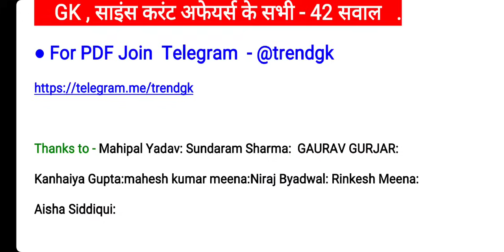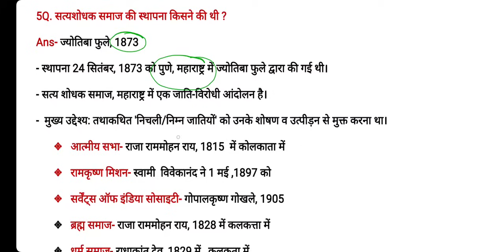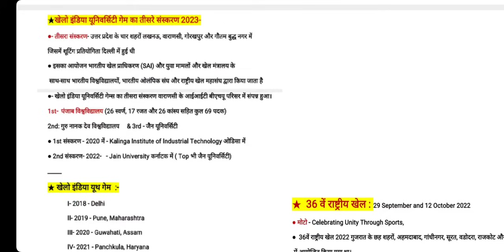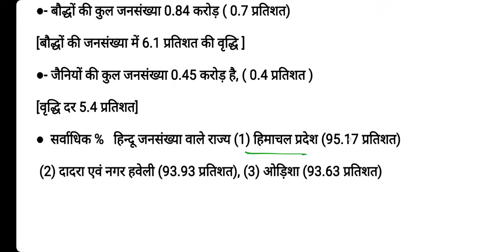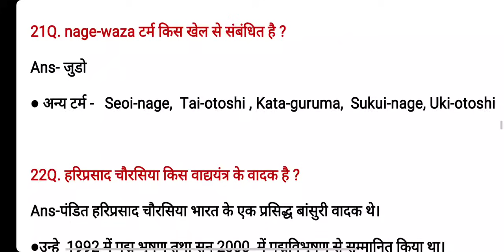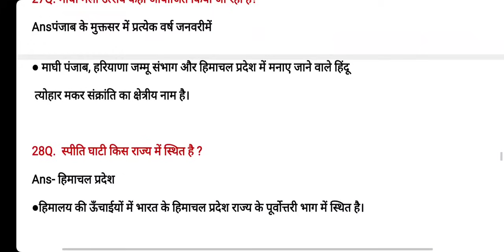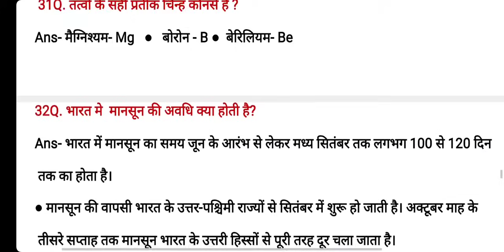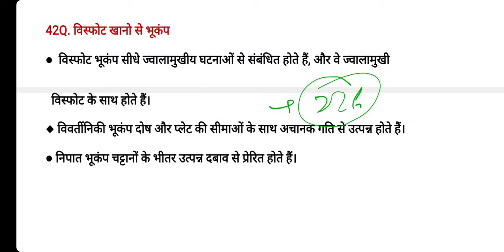Delhi Police 14 November 3rd Shift GK | SSC Delhi Police 14 Nov 2023 All Shift GK Questions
SSC Delhi Police Constable Exam 14 November 2023 3rd Shift All GK, Science and Current Affairs, Computer Questions  Analysis. Delhi Police 14 November 3rd Shift Questions